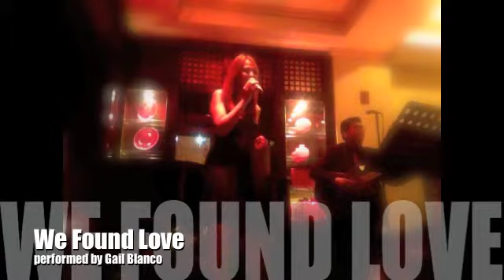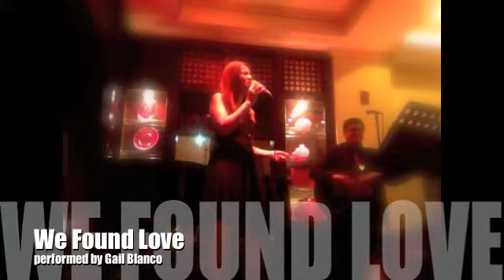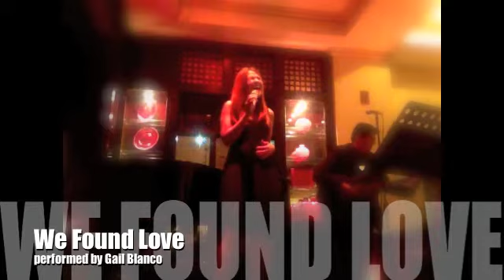We found love ( Cover )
W/ the lovely Gail Blanco :) enjoy this cover of Rihanna`s We found love :) God bless you all!